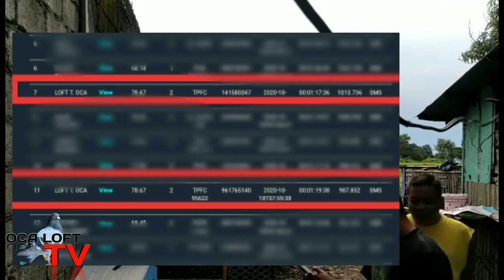PHILIPPINES PIGEON | ROSARIO LA UNION | ARRIVAL 78 KM/AD | LANDING BOARD NA AGAD BUMABA SI PANINGIT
CAMERA USE: OPPO A3S
EDITOR USE: KINEMASTER